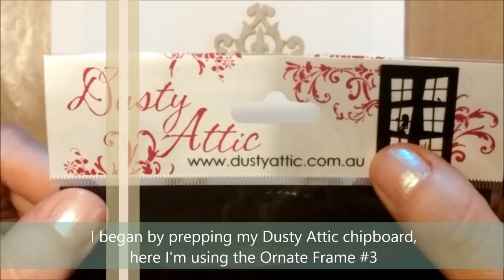Paris Mixed Media Canvas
Mixed Media Canvas tutorial by Gabrielle Pollacco using Shimmerz Paints products. NOTE:  be sure to mention my name 'Gabrielle' in your next Shimmerz Paints order to get a FREE/Bonus Shimmerz paint product in the color of your choice! :)
Shimmerz Paints Products used in this video:
~Sugar Plum Shimmerz
~Plum Pudding Spritz
~Brass Knuckles Inklingz
~Tutti Frutti Dazzlerz
~Blue Lagoon Dimensionz

Chipboard is all from Dusty Attic Designs